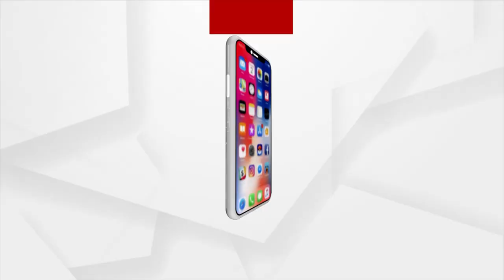ହିଟଲରଙ୍କ ରାସ୍ତାରେ ପୁଟିନ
ଛୋଟ ଛୁଆଙ୍କୁ ବି ଛାଡ଼ୁନି ରୁଷ ସେନା
ନିଛାଟିଆ ଦ୍ବୀପରେ ବନ୍ଦୀ ୧ ଲକ୍ଷ ଶିଶୁ
 ରୁଷ ଓ ପୁଟିନ ବିଶ୍ବକୁ ମନେ ପକାଇ ଦେଇଛନ୍ତି ହିଟଲରଙ୍କ ଅମାନୁଷିକ କନସେନଟ୍ରେସନ କ୍ୟାମ୍ପ । ଦୁଇ ମାସ ପରେ ବି ବନ୍ଦ ହୋଇନି ରୁଷର ୟୁକ୍ରେନ ଉପରେ ଆକ୍ରମଣ । ମିଳିତ ଜାତି ସଂଘରେ ୟୁକ୍ରେନର ସ୍ଥାୟୀ ପ୍ରତିନିଧି ସରଗେଇ କିସଲିଟିସ୍ୟା ଦାବି କରିଛନ୍ତି ଯେ, ରୁଷ ସେନା ପାଞ୍ଚ ଲକ୍ଷ ୟୁକ୍ରେନ ନାଗଡ଼ିକଙ୍କୁ ବନ୍ଦୀ କରି ଜବରଦସ୍ତି ସାଖାଲିନ ଦ୍ବୀପକୁ ପଠେଇ ଦେଇଛନ୍ତି ।